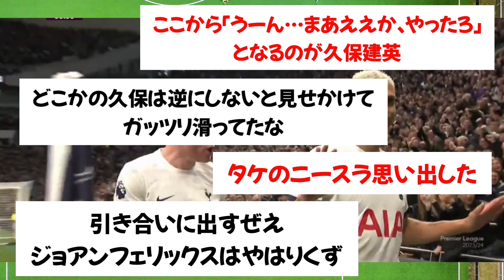【ギリセーフ】リシャルリソン、古巣相手にゴールしてうっかり喜びそうになるwww